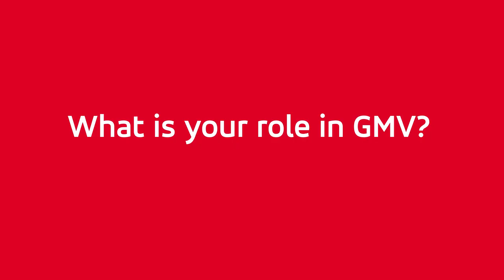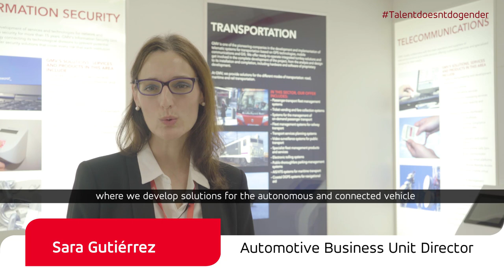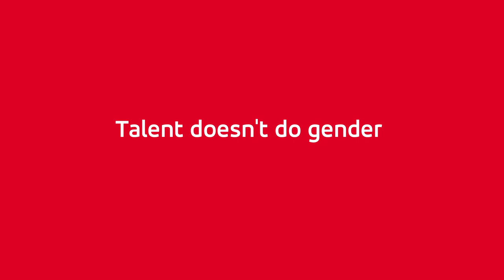International Women's Day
To celebrate InternationalWomensDay we show you this video where our colleagues explain the interesting projects in which they are currently working.

At GMV talent knows no gender.